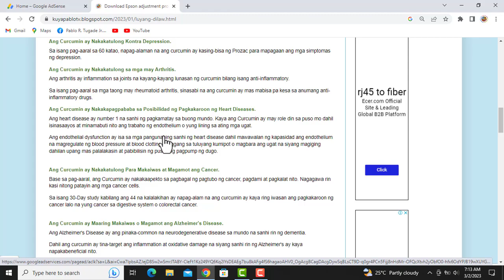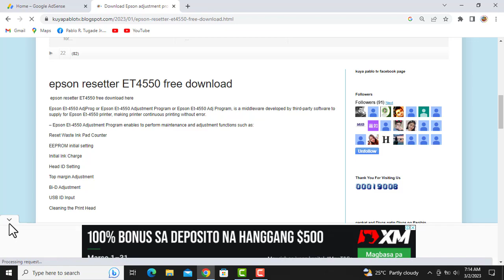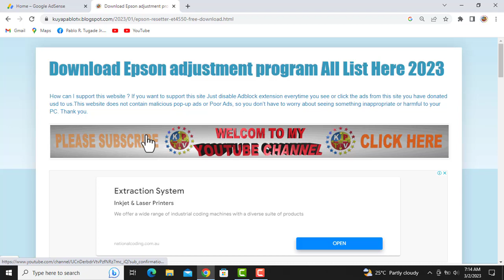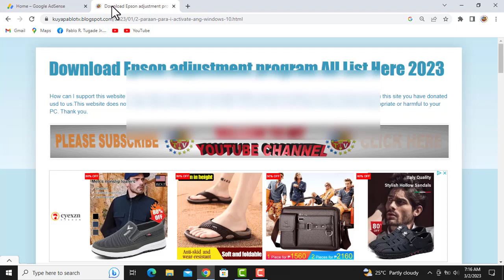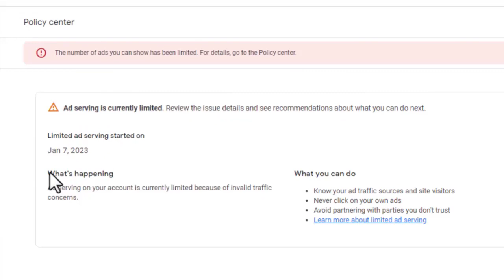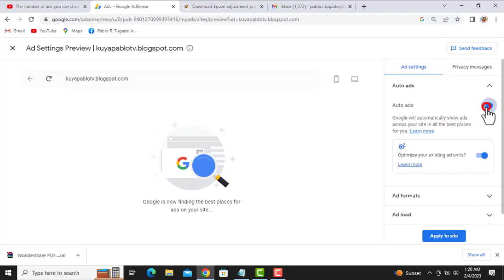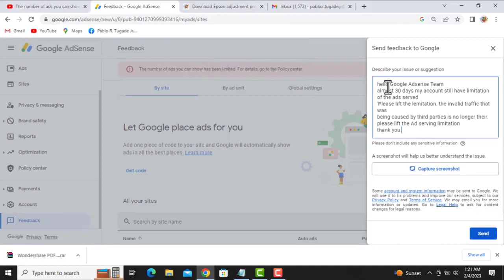how to remove ad serving limit on google adsense blogger 2023 solved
how to remove ad serving limit on google adsense blogger 2023

welcome i am pablo tugade, here in my vlog there are software that can help you just like epson resetter, windows tools, office license tools, and there is also gardening, and growing seedless mushrooms.